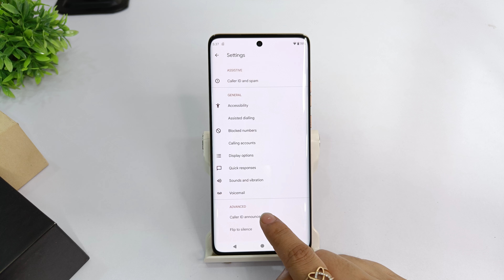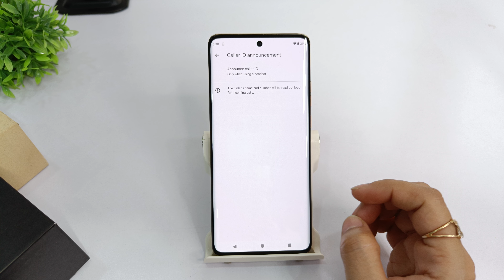How to announce caller id in motorola edge 50 ultra | Moto edge 50 caller id announcement kaise kare